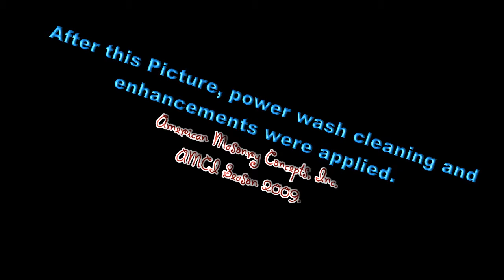Before and after picture transition of limestone stair pilaster rebuild